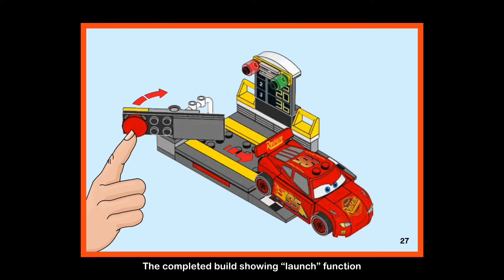Lego Juniors set 10730: Lightning McQueen Speed Launcher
We take a look at a Lego Juniors set which we picked up on sale in the Leicester Square Lego Store.

It’s a simple build with not too many pieces but with some great printed elements.

Juniors sets are being rebranded for 2019 and will be known as 4+.

We are a family-friendly YouTube channel dedicated to sharing the fun that is Lego.

Our own Lego journey started in mid-2017 and has since become a daily routine. We collect mainly sets that we like. No one theme does it for us!

We love minifigures and enjoy nothing more than building our own unique and individual little people. We also adore Fabuland!

Channel logo by LEGOSKETCHART - please check out her YouTube channel and Instagram account 🙂

LEGO®️is a trademark of The LEGO®️ Group of Companies and does not sponsor, authorise or endorse this channel.